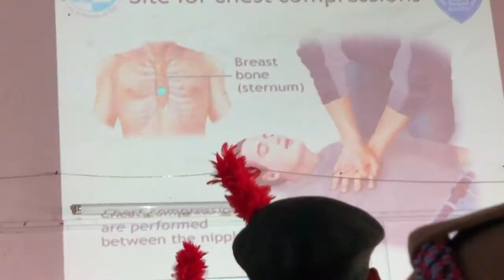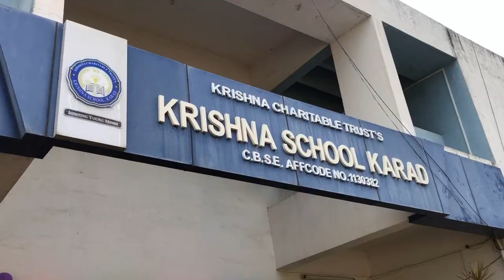NCC Camp Vlog!